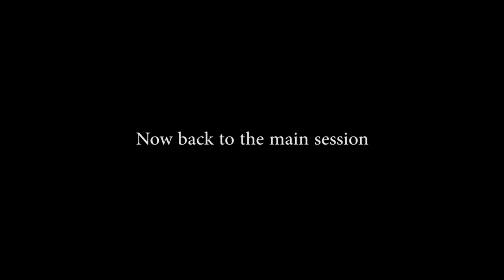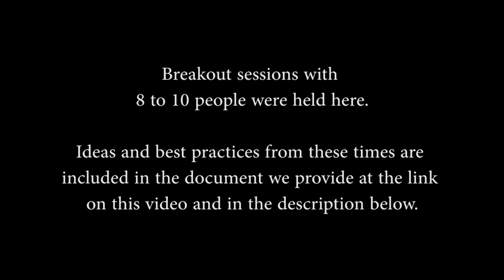Digital Worship Best Practices - July 2020 Breakout Conversation Session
This session was the first afternoon session as a part of the 2020 Annual Conference of The Hymn Society in the United States and Canada. Two guest speakers along with moderator Brian Hehn set the tone for the conversations that happened in small groups.

For more resources and ideas from this session, we created a document you can access here: